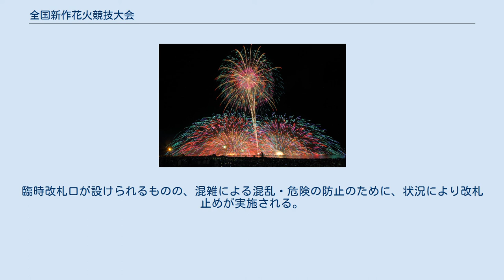全国新作花火競技大会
全国新作花火競技大会（ぜんこくしんさくはなびきょうぎたいかい）は、長野県諏訪市の諏訪湖で、例年9月の第1土曜日に開催されている、若手花火師による花火大会である。
 諏訪市では8月15日の諏訪湖祭湖上花火大会（以下湖上花火大会と表記する）と並んで諏訪二大花火大会となっている。
 諏訪湖では、例年8月に開催される湖上花火大会が一般の花火師が参加する大規模な花火大会としてられているが、当花火大会は競技大会であり、出場者は若手花火師に限定され、全国から新作を持ち寄ってその優劣を競っている。
優勝者には経済産業大臣賞が授与されているが、現在、同賞が授与されているのは当大会、全国花火競技大会（秋田県）、土浦全国花火競技大会（茨城県）の3大会のみである。
 花火師はそれぞれテーマを決め、そのテーマに沿った曲にのせて花火を打ち上げる。
花火6つごとにスターマインが1セットずつ用意されている。
 大会の最後には諏訪湖の花火大会で名物となっている「水上スターマイン」が打ち上げられる。
 1983年（昭和58年）の「第4回 杜の賑い『諏訪明神ふるさと祭り』」において、日本交通公社の協力により15分間ほど打ち上げられた花火を第1回としている。
翌1984年（昭和59年）から競技花火大会の形となり、日本煙火芸術協会会員の約30社が参加して新作花火を打ち上げ、審査がなされた。
1986年（昭和61年）には祭りの名称を「第7回 杜の賑い『諏訪よいてこ』」に改称した。
1990年（平成2年）より「杜の賑い」という祭りの中で「諏訪よいてこ」と「JTB新作花火大会」が並立開催されるようになった。
 バブル崩壊により「杜の賑い」が終了すると、1993年（平成5年）より「諏訪よいてこ」と花火大会は完全分離することになり、花火大会は独立した。
この年の花火大会の翌日、「花火サミットin諏訪湖93」と称する討論会が開催され、全国の若手花火師26人や評論家、写真家などが参加した。
すると翌1994年（平成6年）、花火大会は「花火サミットin諏訪湖 新作花火大会」と改称し、「参加者は若手花火師」および「タイトルとイメージ文、イメージソングが付けられた花火」という現在の形式の競技大会になった。
 1996年（平成8年）より「全国新作花火競技大会」（花火サミットin諏訪湖96）に改称し、通商産業省関東通商産業局長賞（現・経済産業省関東経済産業局賞）および長野県知事賞の授与を開始。
2000年（平成12年）より副題を廃止し、現在の名称になった。
2004年（平成16年）の第22回大会からは、優勝者に経済産業大臣賞が授与されるようになった。
 2020年（令和2年）5月11日、新型コロナウイルス感染症の拡大を受け、新作花火実行委員会は第38回全国新作花火競技大会の中止を決定した。
 なお、これら3賞の他に殊勲賞・敢闘賞・技能賞・特別賞がある。
 花火大会当日は諏訪湖周辺で例年18:00 - 22:00まで会場周辺の歩行者天国、道路の一方通行化等の交通規制が敷かれる。
また諏訪湖近辺から最寄インターチェンジである中央自動車道諏訪IC、長野自動車道岡谷ICを結ぶ道路は渋滞する。
花火大会終了直後は特に車の移動が相次ぐ。
 市施設等の駐車場が無料・有料の臨時駐車場として開放されるが、その数は人出と比べて極めて少ない。
また諏訪湖間欠泉センター駐車場は歩行者天国内の臨時駐車場となり、22:00に歩行者天国が解除されるまで出車できない。
中央自動車道諏訪湖SAでの花火の見物はできない。
 会場最寄駅は、東日本旅客鉄道（JR東日本）の中央本線上諏訪駅である。
当日は臨時列車も運行され輸送増強がなされるが、利用者は多く大変な混雑になる。
臨時改札口が設けられるものの、混雑による混乱・危険の防止のために、状況により改札止めが実施される。